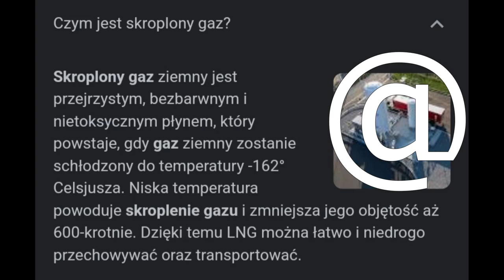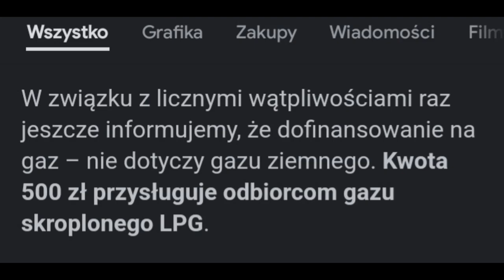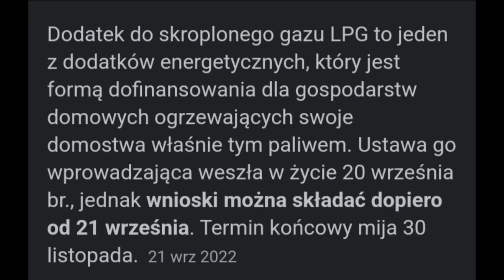Dopłata do ogrzewania od 21.09.2022r.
dopłata do ogrzewania LPG strat wniosków 21/09/2022r.
Czy to prawda ,że ludziom mieszkającym na działkach ROD NIE NALEŻY  się dodatek węglowy ?? dlaczego ? czy to nie ludzie i ich rodziny ??